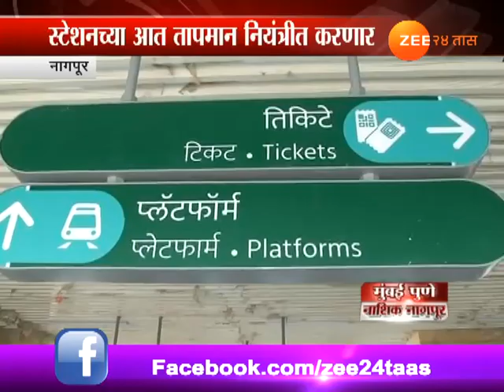नागपूर मेट्रो स्टेशनवर टेराकोटा टाईल्स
Nagpur Metro Use Terakota Tiles In Station To Control The High Temperature